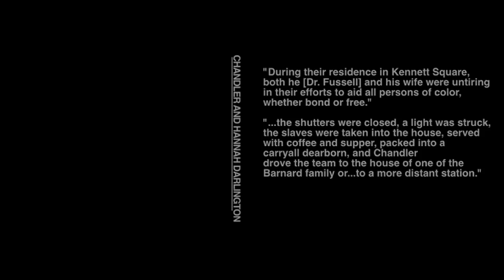Kennett Square Underground Railroad